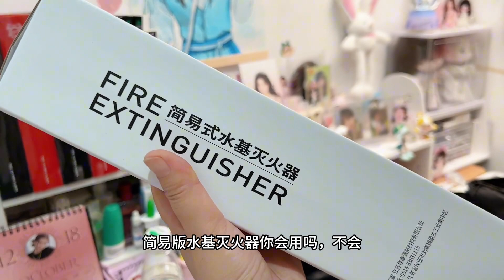学校发的应急包，看看里面都有啥！